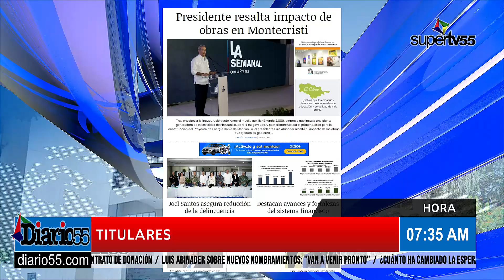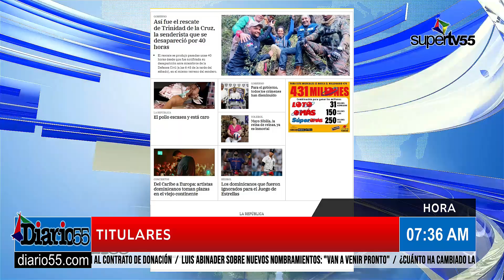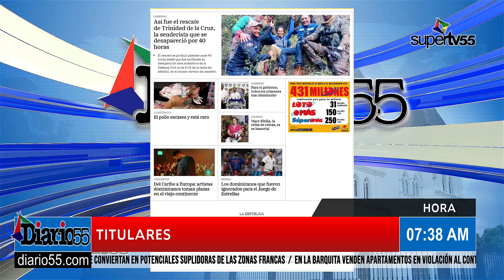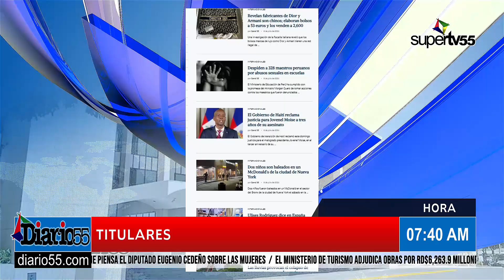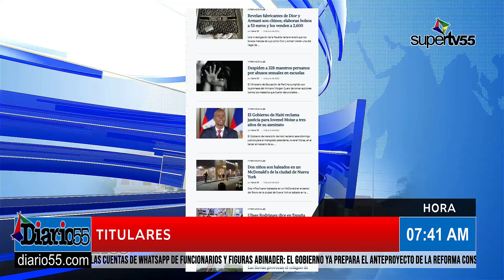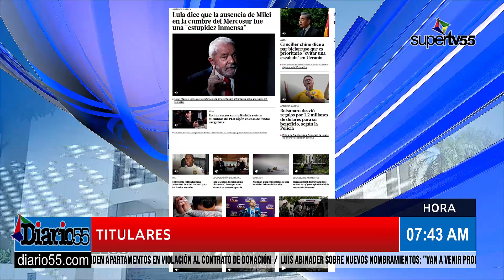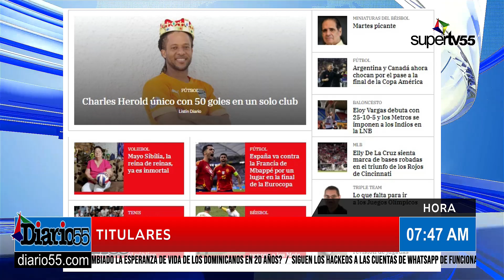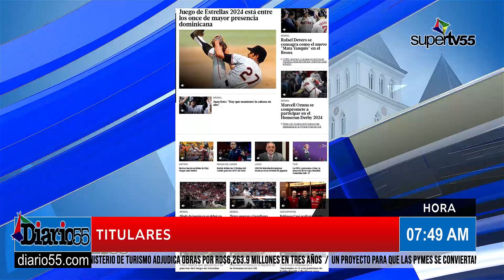DIARIO 55 CON LENNYS TEJADA & FRANK RODRIGUEZ